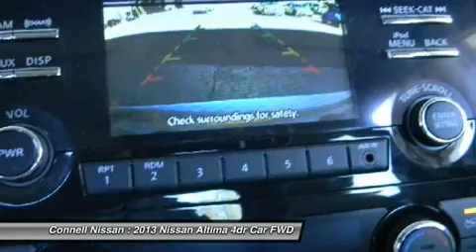2013 NISSAN ALTIMA Costa Mesa, CA BB3116849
2013 NISSAN ALTIMA Costa Mesa, CA
Stock# BB3116849

CONNELL NISSAN RENTS--- VERSA,ALTIMA,ELECTRICLEAF,AND NV COMMERCIAL VAN.CALL DAILY,WEEKLY AND MONTHLY. CALL FOR RATES
THIS IS A FACTORY BUY BACK WITH A BRANDED TITLE. ALL FACTORY'S WARRANTIES APPLY,